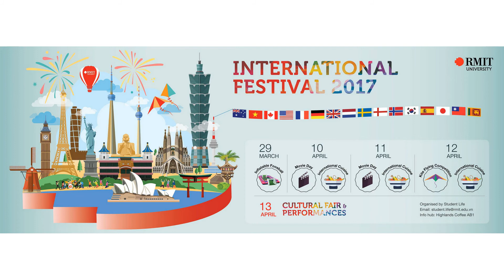International Festival 2017 | RMIT Vietnam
International Festival 2017 is from 10 April to 13 April 2017. The event celebrates the diversity of RMIT community and creates entertaining as well as networking opportunities for all RMIT current students, staff and alumni.